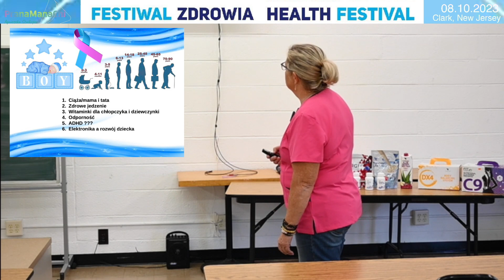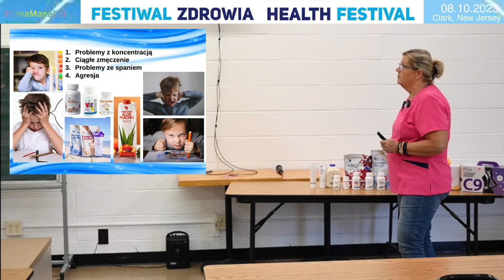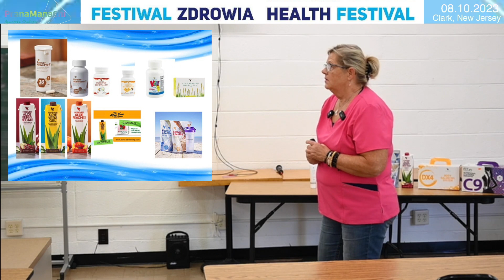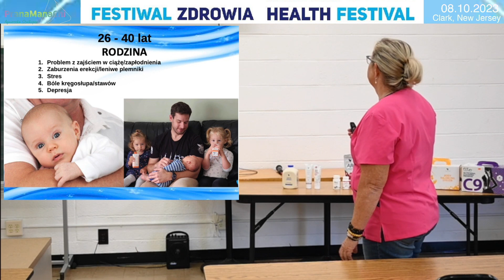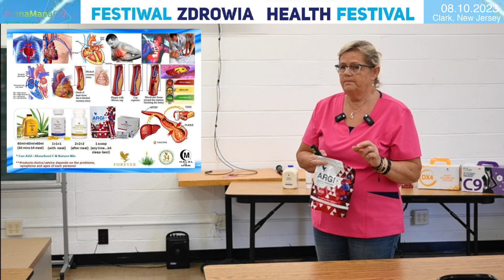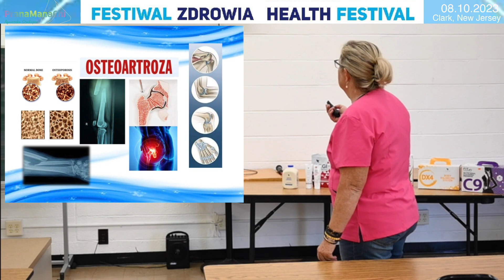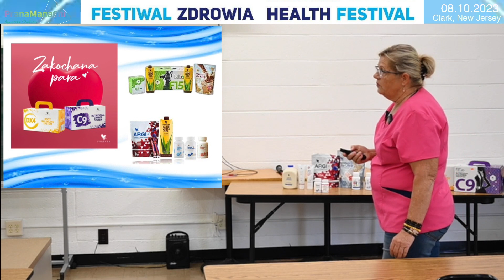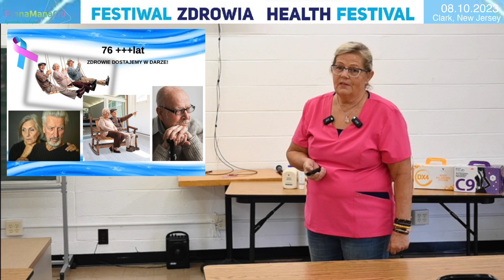Od Chłopczyka do Mężczyzny | Zdrowie - Naturalnie -Optymalnie w każdym wieku | Jadwiga Drogos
Wykład Jadwigi Drogos na Festiwalu Zdrowia w New Jersey (USA) w październiku. O Wrażliwości i wyzwaniach każdego wieku  mężczyzny i jak można sobie radzić sprawdzonymi i jakościowymi   naturalnymi środkami.

Jadwiga Drogos:
Masaż, bańki, produkty (Chicago)

Udostępniamy nagrane wykłady z kolejnej edycji Festiwalu Zdrowia w New Jersey. Organizowanym przez firmę  Presspol
Informacje: